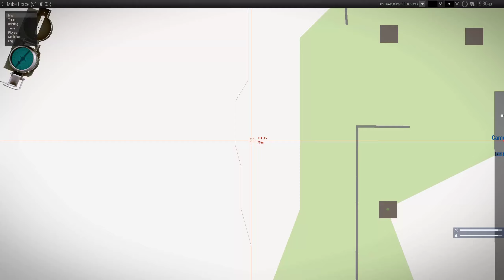Attacking VC HQ - ArmA 3 8/2/2023